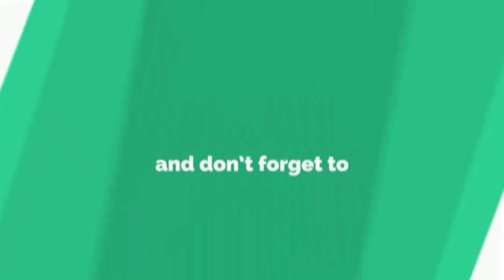MY FIRST UMRAH WITH FAMILY | 24 NOV 2019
And I always love my Ainfamily 👪
Plz always support me to grow.